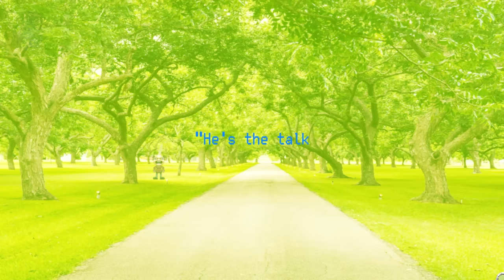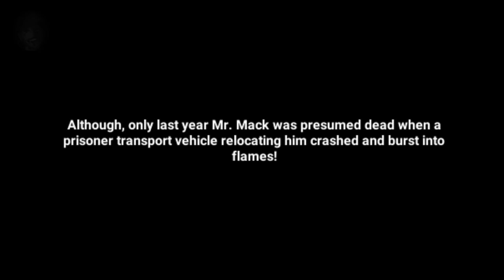Let's Find Larry - Story & Ending Explained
Hello everyone, and welcome to a video where we look at the story behind germfood's latest slice of indie horror, Let's Find Larry. This is a Where's Waldo/Wally-esque point and click game, with a very dark twist. This is a game from the same developer that bought us Night of the Consumers!

ALL GAME FOOTAGE CAPTURED BY MYSELF

Equipment;

PC Specs (for those that are interested):
- CPU: AMD Ryzen 7 3800X (8 Core)
- GPU: AMD Radeon RX 6700XT (12GB)
- RAM: Corsair Vengeance RGB Pro (32GB - 2x16GB)